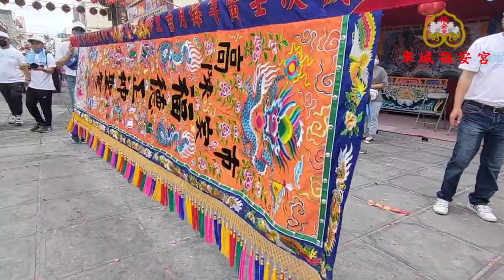車城福安宮七朝清醮~恭送鑑醮聖尊回駕